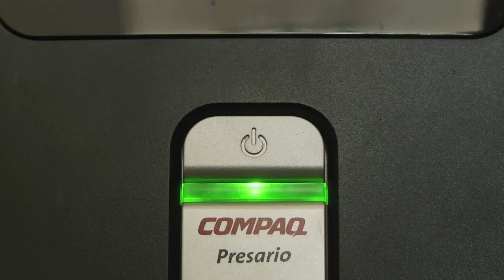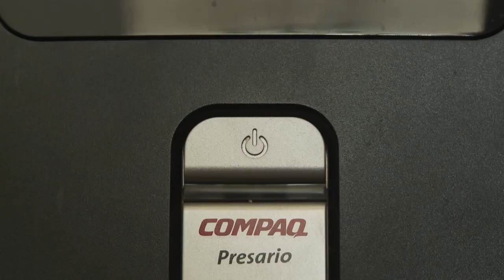Process Documentary Example